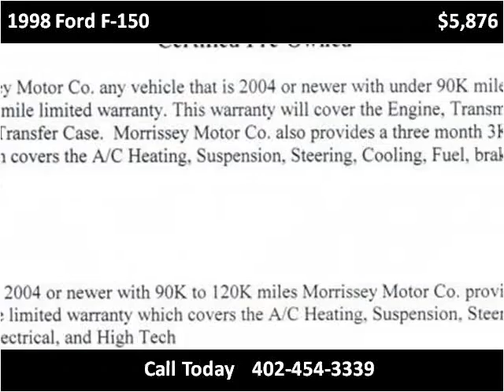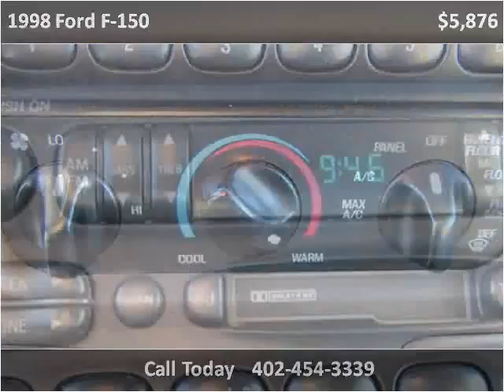1998 Ford F-150 Used Cars Madison NE